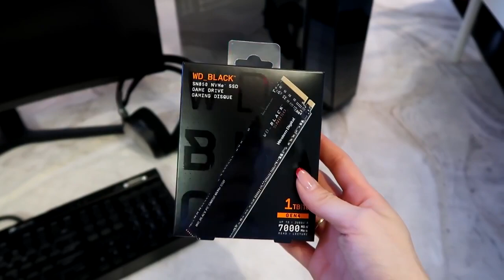Giving Away a BRAND NEW gaming set up for 2021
This holiday season I will definitely be playing games with my friends and family. As a treat for the holidays, I partnered with Best Buy to gift my friend a brand new gaming setup! Whether you are treating yourself or spreading gamer love to friends and family, Best Buy has all the products to improve your setup. I am sending you so much love this holiday season. ​

Here are the items I gifted my friend if you want to check them out:
- iBUYPOWER Gaming Desktop (sku 6436829)
- Samsung 27-inch Rapid Curve Gaming Monitor
- Corsair K70 Gaming Keyboard
- Corsair KATAR PRO Wireless Gaming Mouse
- SteelSeries Arctis 7 Gaming Headset
- Western Digital SSD (WD SN850 SSD)

GEAR 🎥
Panasonic GH5 w/ 12-35mm lens
Canon G7X

You can buy all my gear here:

🪄 Headphone Stand
🎮 Xbox Core Controller
🎮 Playstation 5 Dual Sense Controller

Start Streaming and share your best moments:

🎥 Video Capture/ Recorder
🎬 Elgato Stream Deck
🎼 Music pad maker
🔇 Sound Proofing

Light up your gaming room:

🔳 Lights Panel
🚨 The led strip light:s
🌈 RGB & Led lights
🚦 Desk led light

Play with the best comfort from home:

🚠 Cable / Wired hiding
📡 Smart Wifi Router
👓 Blue light blocking Glasses

🎁  📩   Get video games online gift cards [Online Digital Code] 📩  🎁

$100 PlayStation Store Gift Card

$10 Xbox Gift Card

$10 Nintendo Gift Card

$10 Roblox Gift Card

$10 Apex Legend

$25 Valorant

$25 Minecraft Gift Card

🆕  Get the latest update and news about gaming directly into your inbox
🆙  Stay up to date with all the latest news in gaming and the best gaming setups ideas

▷ ABOUT GAMEZBYTE​:

Gamezbyte is the best place for gamers to shop gaming gears, desktops, monitors, keyboards, mice, mousepads, accessories, and top reviews for every product.

We have developed a product range that will grow with you as you progress through the ranks. From basic, affordable items for everybody who wants to start playing their first games, up to specifically designed pro gear that will allow you to compete with the best of the best in esports and gaming​.

📥. Send us your gaming set up via Instagram: @Gamezbyte